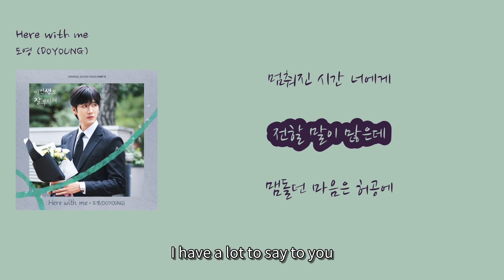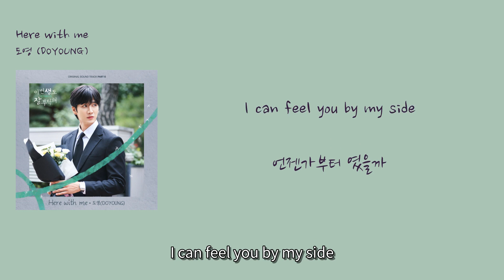[최신 드라마 OST 8월 -2] 도영 (DOYOUNG) - 'Here with me'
1. 숏폼으로 음원홍보 방법이 있네요
2. 뮤지션세요? 스포티파이,유튜브마케팅

00:00 언제나 눈을 감을 때 [When I close my eyes] (Eonjena nuneul gameul ttae)
00:05 깊은 밤을 지날 때 [When I spend the deep night] (Gipeun bameul jinal ttae)
00:10 고요한 저 하늘 아래 [Under the quiet sky] (Goyohan jeo haneul arae)
00:14 혼자서 day after day [Alone, day after day] (Honjaseo day after day)
00:18 희미한 기억 너머에 [Beyond faint memories] (Heumihan gieok neomeoe)
00:23 점점 되살아 나던 [Gradually coming back to life] (Jeomjeom doesara nadeon)
00:27 네가 내 곁에 머물길 [I hoped you would stay by my side] (Nega nae gyeote meomulgil)
00:31 바랬어 stay [I wished for you to stay] (Barasseo stay)
00:35 Here with me [Here with me] (Here with me)
00:39 I can feel you by my side [I can feel you by my side] (I can feel you by my side)
00:43 언젠가부터 였을까 [Since when was it] (Eonjengabuteo yeosseulkka)
00:48 결국 닿을 것만 같았던 [Eventually, it felt like we would reach] (Gyeolguk daheul geotman gatatteon)
00:52 Day by day [Day by day] (Day by day)
00:56 익숙한 바람을 따라 [Following the familiar wind] (Iksukhan baram-eul ttara)
01:00 널 닮은 길을 지나 [Passing by the road that resembles you] (Neol dalmeun gireul jina)
01:05 모두 다 알겠어 이젠 [I understand everything now] (Modu da algesseo ijen)
01:09 괜찮아 stay [It's okay, stay] (Gwaenchanha stay)
01:14 멈춰진 시간 너에게 [The time has stopped for you] (Meomchwojin sigan neoege)
01:18 전할 말이 많은데 [I have a lot to say to you] (Jeonhal mari maneunde)
01:23 맴돌던 마음은 허공에 [My wandering heart disappears into the air] (Maemdoldeon maeumeun heogonge)
01:27 사라져 day after day [It disappears day after day] (Sarajyeo day after day)
01:31 흩어진 너의 모습이 [Your scattered figure] (Heuteojin neoui moseubi)
01:36 점점 선명해져서 [Becomes clearer and clearer] (Jeomjeom seonmyeonghaejyeoseo)
01:40 어느새 나의 곁으로 [Suddenly, towards my side] (Eoneusae naui gyeoteuro)
01:44 다가와 stay [You come closer, stay] (Dagawa stay)
01:48 Here with me [Here with me] (Here with me)
02:09 I can feel you by my side [I can feel you by my side] (I can feel you by my side)
02:13 언젠가부터 였을까 [Since when was it] (Eonjengabuteo yeosseulkka)
02:17 결국 닿을 것만 같았던 [In the end, it felt like we would reach each other] (Gyeolguk daheul geotman gatatteon)
02:21 Day by day [Day by day] (Day by day)
02:25 익숙한 바람을 따라 [Following the familiar wind] (Iksukhan baram-eul ttara)
02:30 널 닮은 길을 지나 [Passing by the road that resembles you] (Neol dalmeun gireul jina)
02:34 모두 다 알겠어 이젠 [I understand everything now] (Modu da algesseo ijen)
02:39 괜찮아 stay [It's okay, stay] (Gwaenchanha stay)
02:43 Here with me [Here with me] (Here with me)